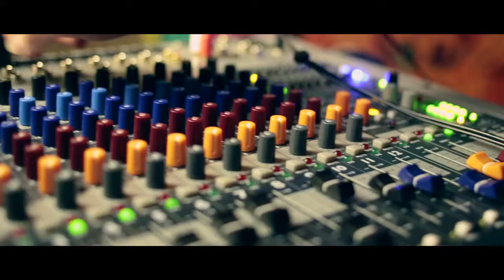Close to Nowhere - Lynda Smyth & The Borrowed Few - Fifty Rounds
From the most isolated capital city in the world comes Close To Nowhere, a series uncovering the hidden independent music scene and urban culture of Perth, Western Australia. Recorded live in bars, cafes and shops around the city.

Irish born singer/songwriter Lynda Smyth has been performing in bands from the age of nineteen. It was in 2005, when Lynda returned to Ireland, that she began writing her own material. From the lounge-room of her uncle's Dublin home, the birth of her song-writing career began.

After her return to Perth, Lynda began playing at local venues. With haunting vocals, lullaby melodies and honest lyrics she began to receive much praise and recognition. This led to the recording of her debut EP, "Too Long Spring" in 2006.

In 2008, Lynda began recording her first album, Just Pretend. The album consists of an eclectic mix of songs, with local artists lending their talents and bringing her work to life.

Following the success of the album, Lynda sought out like- minded musicians to help reproduce and recreate her songs. In 2011, Lynda finally found her band, 'The Borrowed Few'. Local musicians, Dean Lucas, Julian Anderson and Peter Renzullo now lend their own talents and musical magic to the project. With the addition of double bass, mandolin and drums, the songs have been given a new lease on life. With sweet captivating melodies and harmonious hooks, this sweet outfit are capturing audiences.

Filmed at Frisk. Small Bar in Northbridge, filled to the brim with glorious gin.

Filming/editing by Lauren Beldi, Jude Cotter & Dorian Gray. Recording by Peter Renzullo.

Produced by the City of Perth.